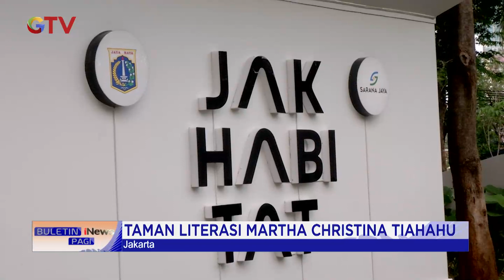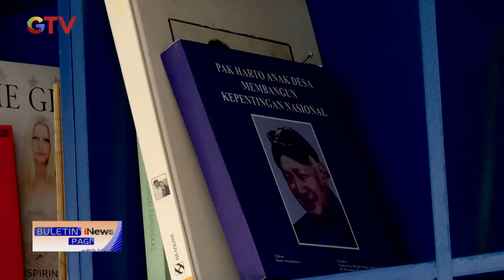Taman Literasi di Blok M Hadirkan Perpustakaan BuletiniNewsPagi 02/10